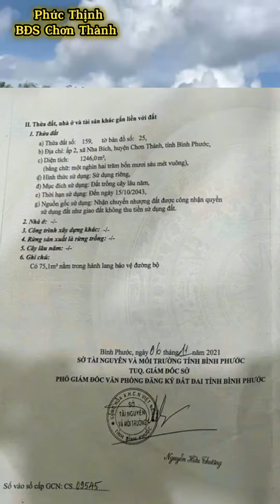Hơn 1200m2, đường Bê Tông, lên được thổ cư| Nha Bích, Tx Chơn Thành| Phúc Thịnh BĐS Chơn Thành.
👉Chủ cần bán gấp, hơn 1200m2 ngang 15 sâu hơn 80m, lên được thổ cư, điện dân đông. Đường số 12, Nha Bích, thị xã Chơn Thành.